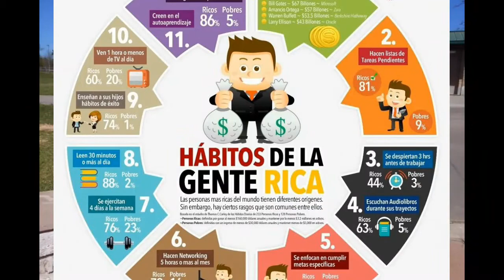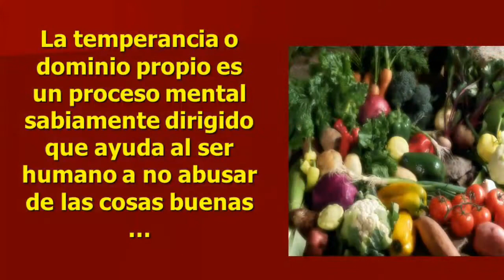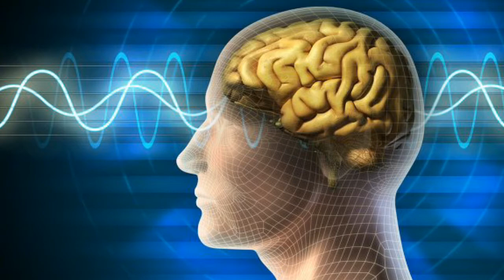LECCION 12 “LOS HABITOS DE UN MAYORDOMO” ESCUELA SABATICA 1er TRIMESTRE, JUEVES 2018-03-22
LECCION 12 “LOS HABITOS DE UN MAYORDOMO” ESCUELA SABATICA 1er TRIMESTRE, JUEVES 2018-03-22 POR MARLON GARCIA

Pr. Bullon - Lección 12 - Los hábitos de un mayordomo
Pastor Alejandro Bullon presenta los Comentarios de la Escuela Sabática del primer trimestre de 2018. Tema de esta semana: Lección 12 - Los hábitos de un mayordomo.
Cuando Adán y Eva salieron de las manos del Creador reflejaban su carácter porque andaban diariamente con Dios. Habían sido creados a imagen y semejanza del Padre y conservaban esa semejanza porque no se separaba de Él. Solo pueden reflejar el carácter de Dios los que andan cada día con Dios.

"12 Los hábitos de un mayordomo","Lección 12 ESCSAB 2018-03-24"
Iglesia Adventista del 7o Día, Asociación Metropolitana, CDMX"12  Los hábitos de un mayordomo","Lección 12 ESCSAB  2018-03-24"

Los Hábitos de un Mayordomo Lección 12 Mayordomía Escuela Sabática 24 de Marzo 2018 1º Trim
Frecuencia Cristiana.
Comentarios y Resumen de la Lección número 12 Mayordomía Las Motivaciones del Corazón | Los Hábitos de un Mayordomo | Escuela Sabática para el 24 de Marzo del 2018 1º Trimestre

Los hábitos de un mayordomo. Lección 12 para el 24 de marzo de 2018

Lección 12 - Los hábitos de un mayordomo.
Lecciónes de Escuela Sabática, enero-marzo 2018
Mayordomía: las motivaciones del corazón
Mosaic Christian Fellowship Seventh-Day Adventist Church, Ministerio Hispano

dmNeJTGRCVM, Uh7WPYZ-ELA, ULlHgSNElhI, WpCznjiFq3g, A8usej62MMA, A8usej62MMA, A8usej62MMA,